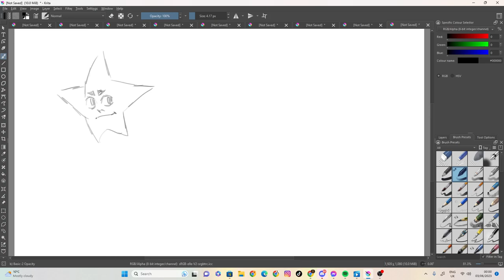sketch 47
100 likes and I’ll eat papres... ( ͡° ͜ʖ ͡°)